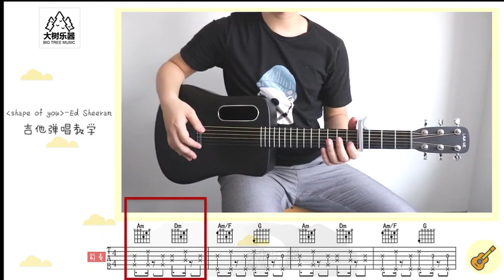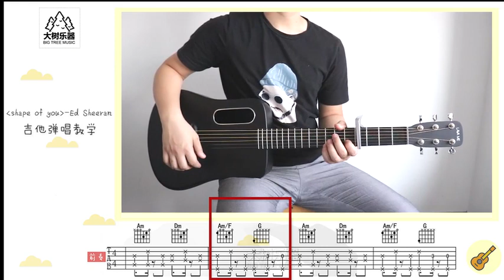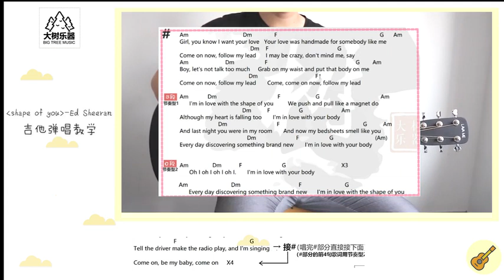【吉他教学】《Shape of you》Ed Sheeran 吉他弹唱翻唱 吉他教学 大树音乐屋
高清吉他譜與更多教學
大樹音樂屋 我們壹起快樂地玩音樂吧!
努力做最勤快的彈唱&指彈吉他
這裏是大樹音樂屋唯壹的賬號~
大家多多關註咯~